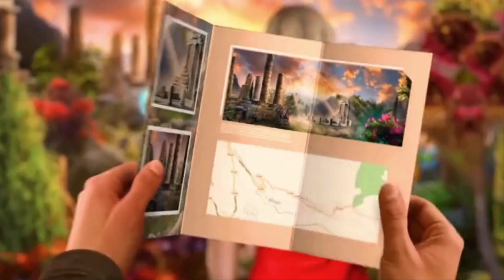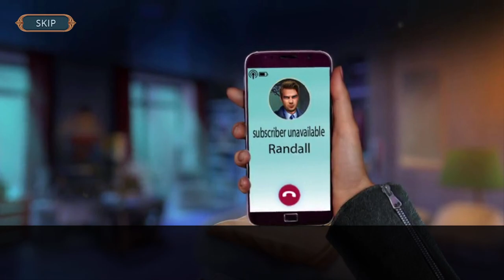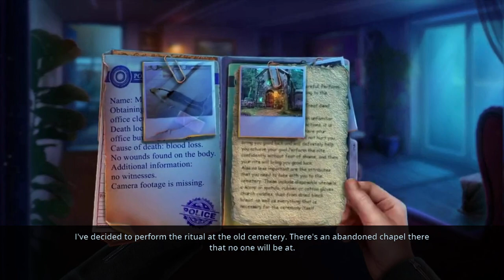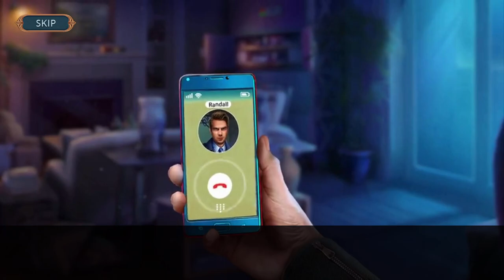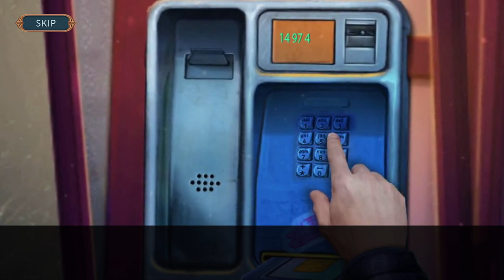Twin Mind 3 : Ghost Hunter Main Chapter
초반 시계퍼즐은 몰라서 스킵했습니다